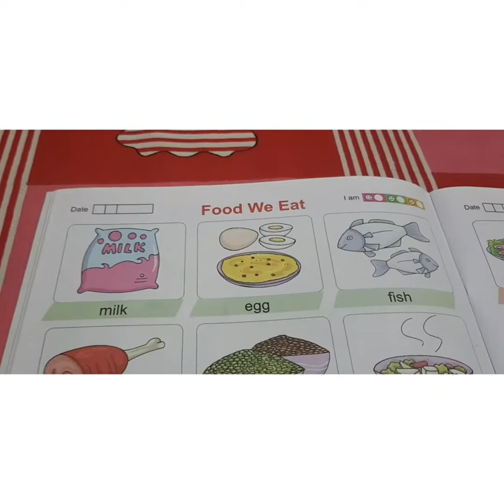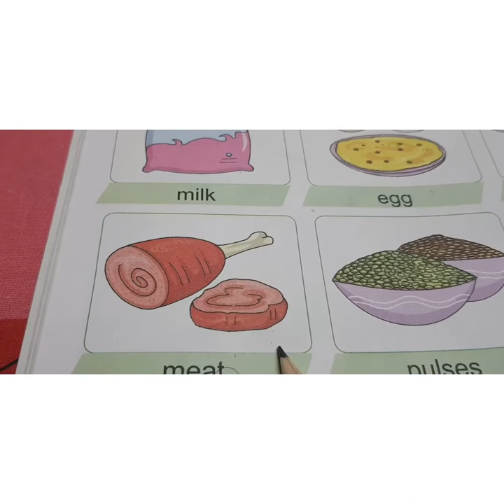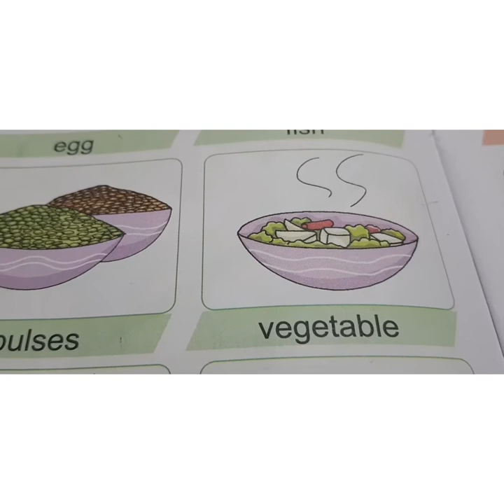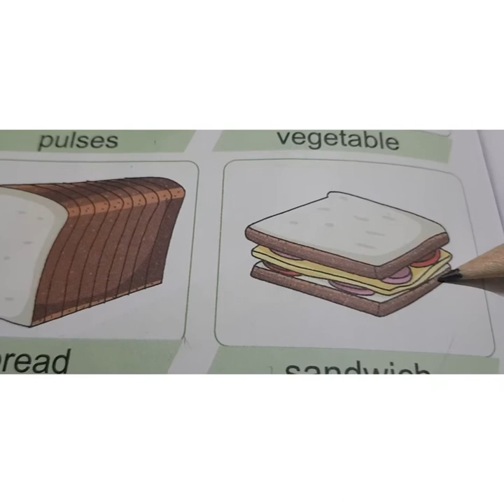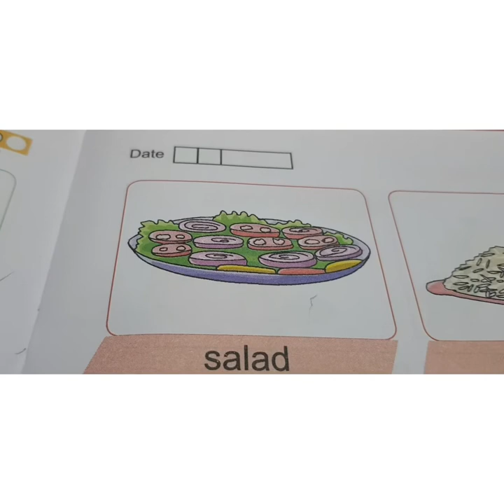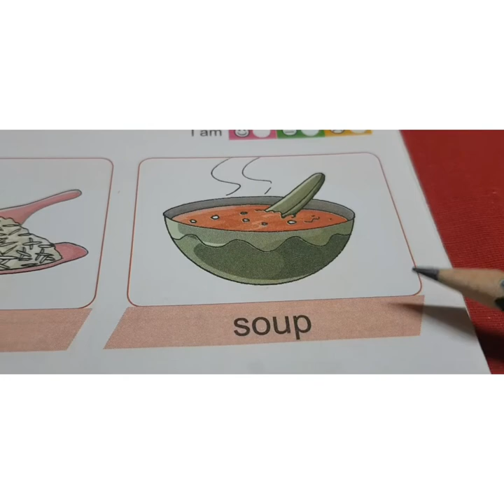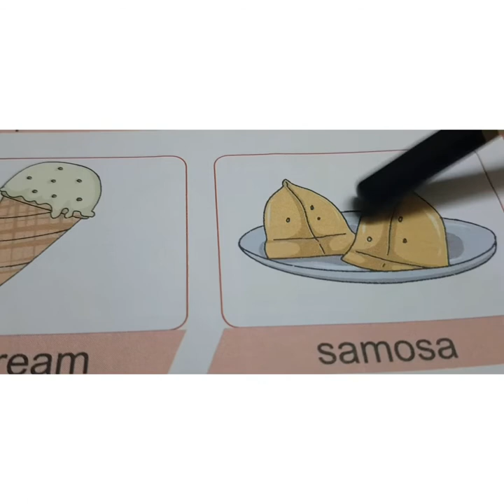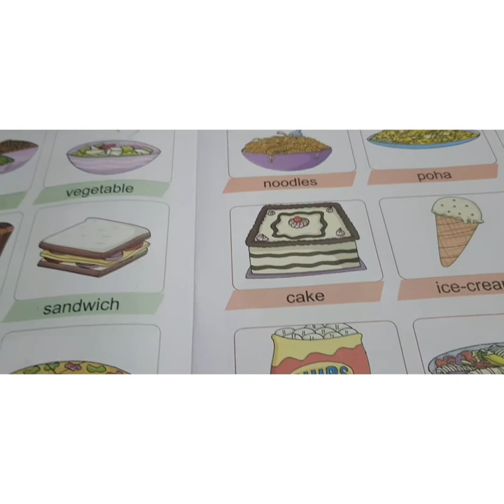Picture Reading on Food We Eat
Mrs Sumita Bhatt